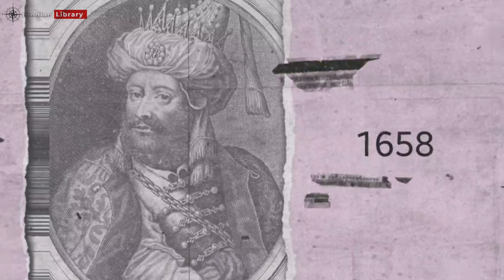history of Lachit Borphukan || battle of saraighat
Lachit Borphukan || battle of saraighat | mughal vs ahom war

1 biopic of lachit borphukan
2 asaam
3 battle of saraighat
4 mughal vs ahom kingdom
5 Brahmaputra river

हम इकट्ठा करते है जानकारी ।
  हमारे और आपके आस के मौजूद चीज़ों के इतिहास के बारे में ।
  और कोशिश करते हैं हर किसी तक आसान भाषा में पहुंचाने की। उदेश्य है  संपूर्ण भारत भ्रमण और उसके इतिहास को जिंदा रखने की ।
  कृपया अपना सहयोग दे 🙏

We collect information.
  About the history of the things around us and around you.
  And try to reach everyone in easy language.  The aim is to tour the whole of India and keep its history alive.